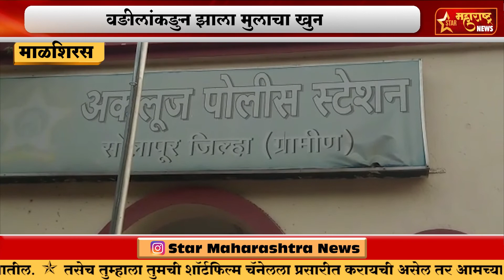माळशिरस-घरजागा वाटणीच्या भांङणाचा वाद वङीलांकङुन झाला मुलाचा खुन